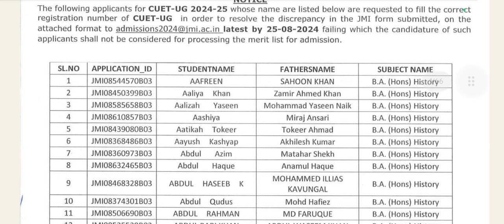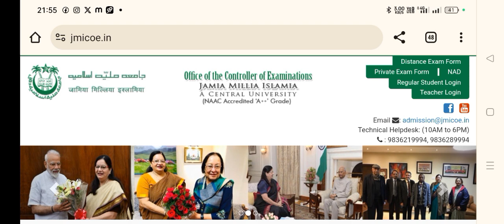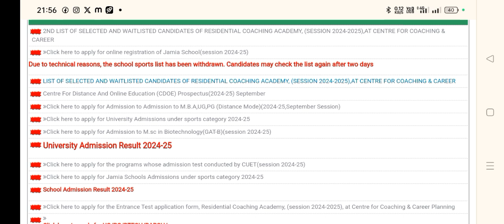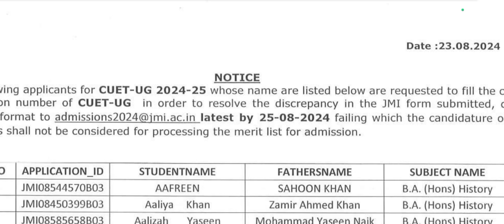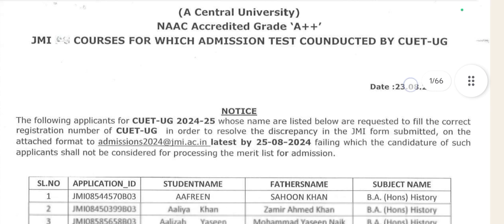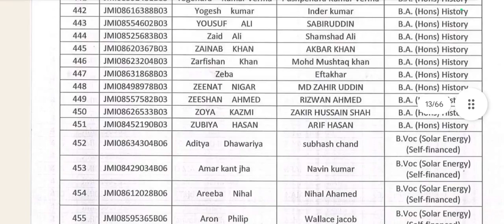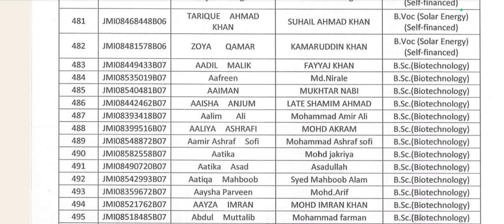Important Notice For JMI CUET UG Courses Candidates| Hurry Up Guys Warna Merit Nhi Aayega | Details